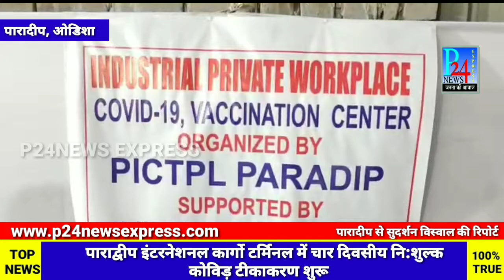पाराद्वीप इंटरनेशनल कार्गो टर्मिनल में चार दिवसीय नि:शुल्क कोविड़ टीकाकरण शुरू@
जगतसिंहपुर जिला प्रशासन, स्वास्थ्य विभाग और पीपीएल अस्पताल के सहयोग से टीकाकरण किया जा रहा है। टीकाकरण प्रतिदिन सुबह 8 बजे से शाम तक होगा।  कलकत्ता से 17 सदस्यीय विशेष चिकित्सा दल आकर टर्मिनल परीसर में टीकाकरण चल रहा है।  कंपनी की योजना अगले चार दिनों में कंपनी में काम करने वाले सभी कर्मचारियों, और उनके परिवारों का टीकाकरण करने की है।  शुरुआत में 2,000 वैक्सीन कंपनि के पास उपलब्ध हैं।  उन्होंने कहा, "अगर कंपनी के बाहर कोई भी व्यक्ति टीकाकरण लेना चाहता है, तो कंपनी उसके लिए भी टीकाकरण की व्यवस्था करेगी।"

जगतसिंहपुर पाराद्वीप से सुदर्शन बिश्वाल की रिपोर्ट p24 न्यूज एक्सप्रेस